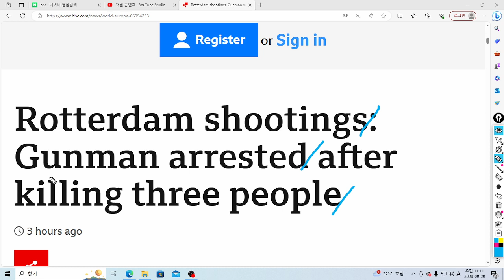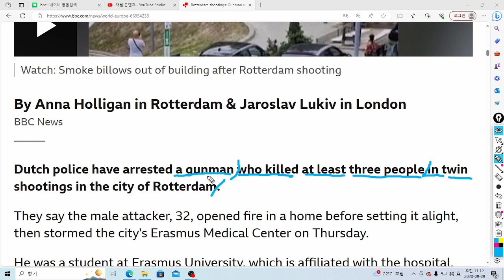U& 영어놀이: a gunman who killed at least three people in ~는 "~에서 최소한 세명을 살해한 총기소지 범인" 이라는 의미이네요!